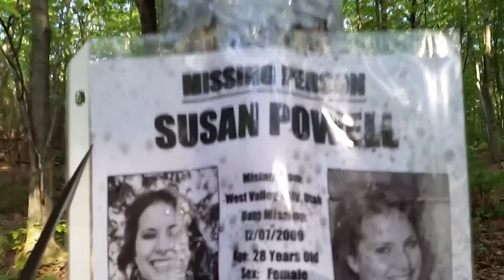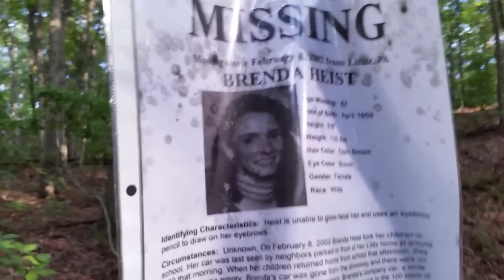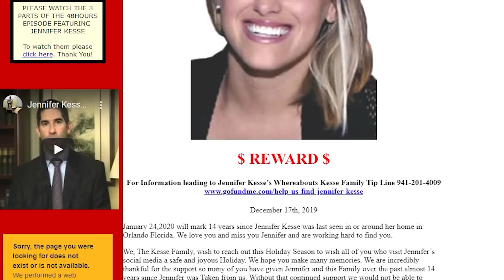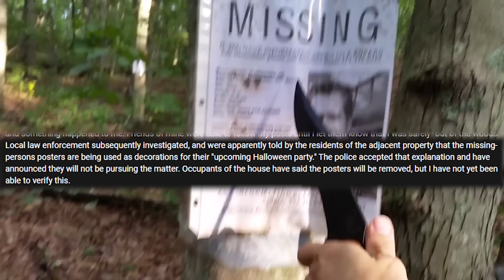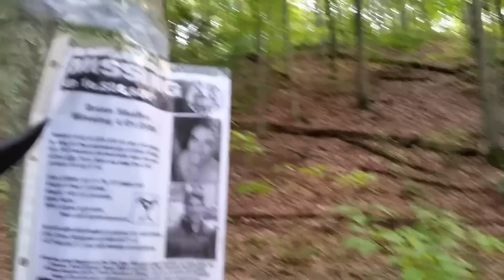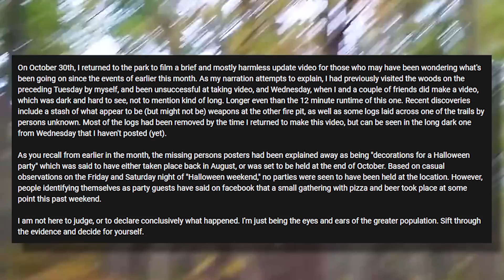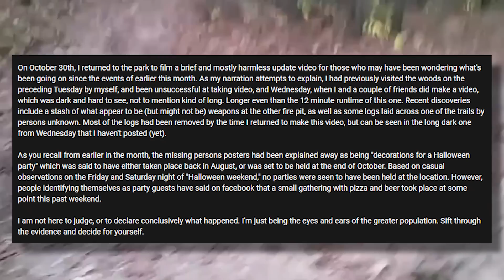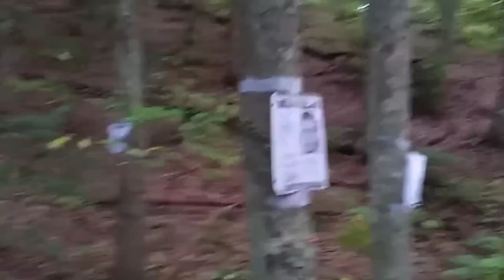Disturbing Missing Posters Found in The Woods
Hello everyone in today's video we are going to be taking things in a little bit of a different direction. We'll be taking a look at three videos showcasing a property deep in the woods with missing posters surrounding the entire property.

hey dude i think you are super cool, have a great day :)